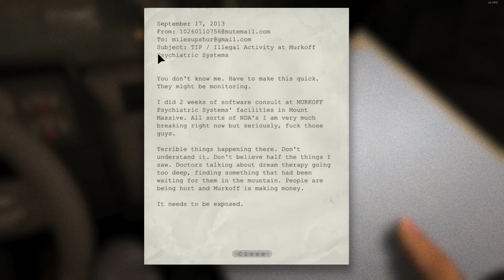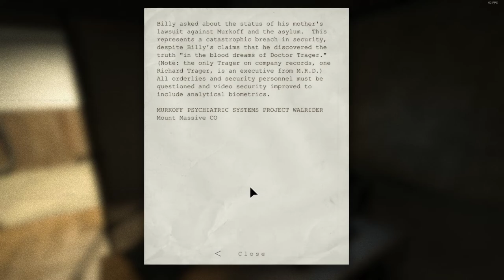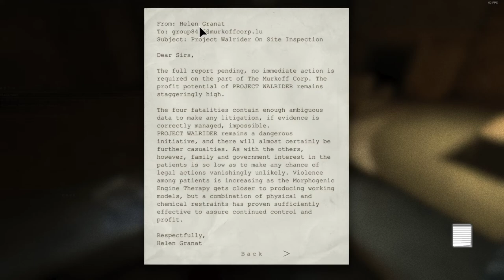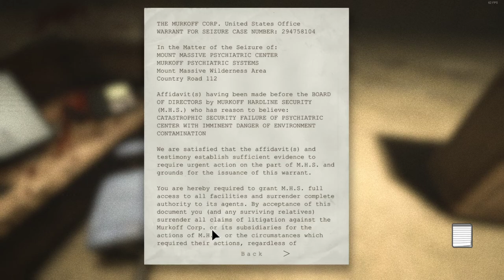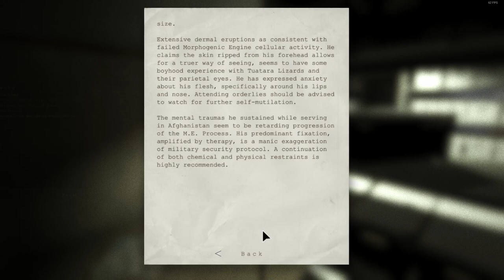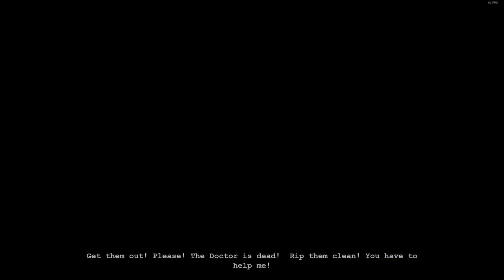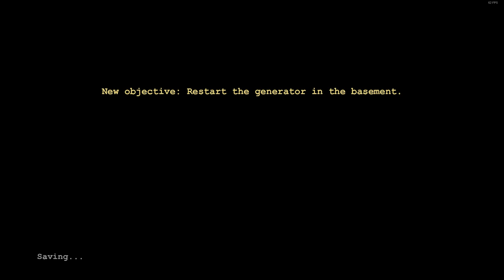Outlast Gameplay - PART 1